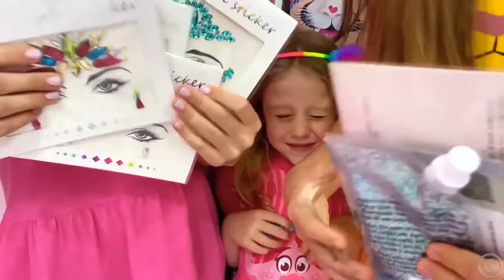Nastya participa de concurso de beleza e encontra ouriços na floresta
Nastya convidou suas amigas e se tornou artista de beleza. Ela pintou rostos e cabelos de amigos. Todas as meninas e participaram de um concurso de beleza e Nastya venceu o concurso. Nastya recebe o telefonema da mãe ouriço. Crianças perdidas em algum lugar. Nastya faz as malas e vai até a floresta para encontrá-las. Nastya salva todos os ouriços do bebê e volta para a mãe.